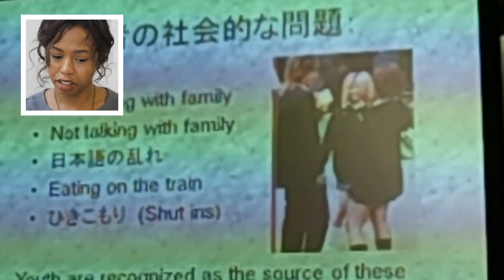How I Learned to Speak Better Japanese || 10 yrs ago vs. today [Part 2]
I found an old, 10-year old file of me speaking Japanese on my computer. Here is my analysis of everything that went wrong.

Is this your first time reading one of my video descriptions? Welcome to the secret club :D. Scroll down for more info and a secret message...

5F, RKF-EBISU, 2-1-2, Ebisuminami, Shibuya-ku,

1. Do I Speak Japanese? Yep! I was taught formally in High School and have been speaking now for over 15 years.
2. What are you studying? I'm a student in a Japanese "Masters of Business Administration Program"
3. How old are you?
4. How did you get into Japanese school?
5. What camera equipment do you use?: I film my videos with a Canon 60D using a 30mm Sigma Art Lens and I edit with Sony Vegas Pro 10 (with some help from photoshop).

Whoa now, who's this at the bottom of the description? Today's secret comment is.
What is a recent word you've struggled with in a second language?